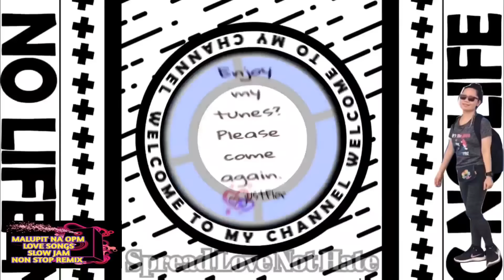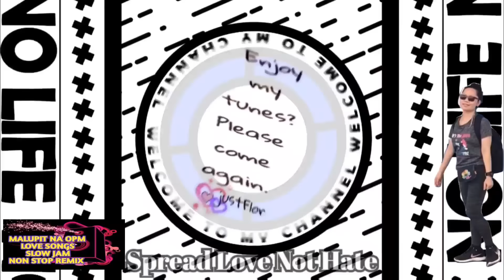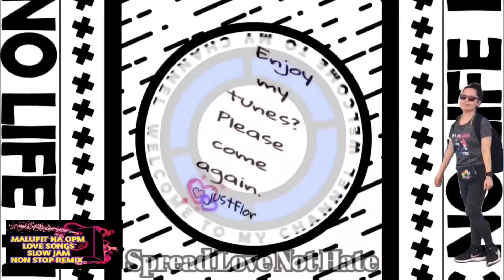Malupit na OPM Love Song | Slow Jam